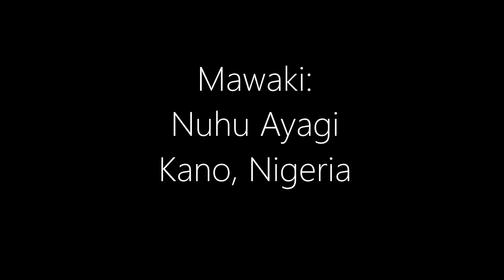Nuhu Ayagi Kano Wakar Matan Arewa Kyawawa